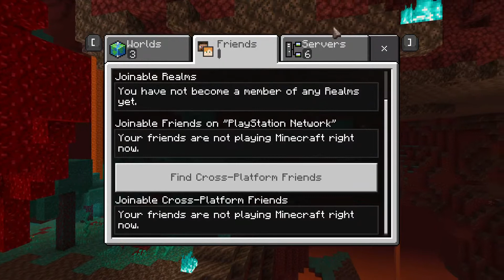trying to beat mine craft PART 3